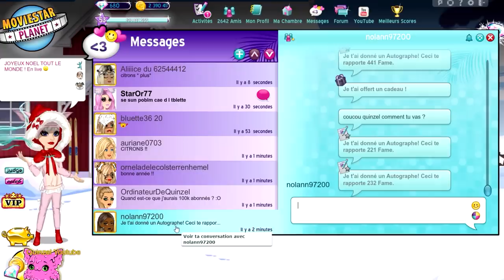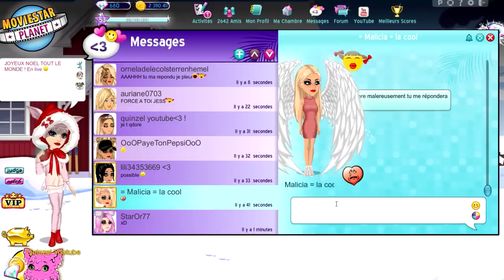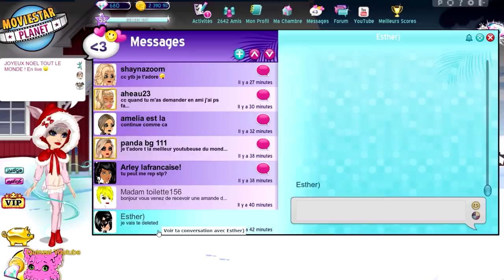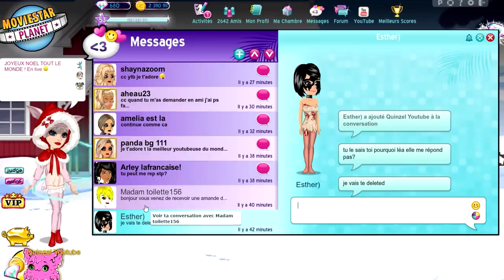BIEN COMMENCER 2019 SUR MSP ! Avertissement... piratage...